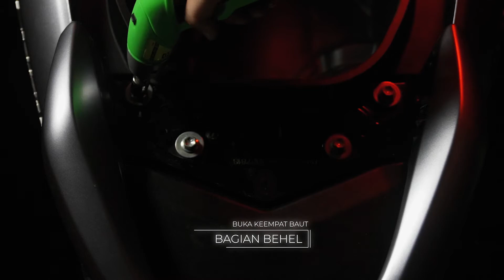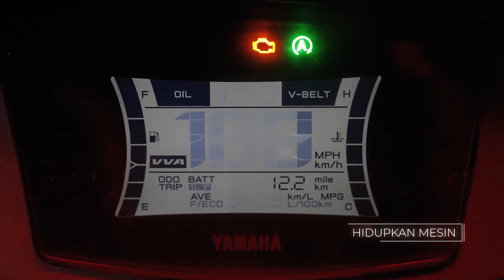HOW TO INSTALL Stoplamp Yamaha Nmax AES 2021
AES AES AES BULLAES, THIS IS NEW TAILLIGHT. Design by AES